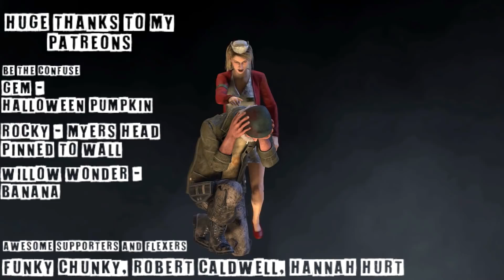[SFM] Dead By Daylight Animation - A Paulie Esther Story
This audio was taken from Paulie Esther's stream, and as we all love to bully him out of love I had to make an animation out of a story he once told. Sub to his channel here:

A huge thank you to my supporters
- Gem
- Michael myers (aka rocky)
- Hannah Hurt
- Funky00Chunky
- Willow Wonder
- Robert Caldwell

I stream on Tuesday and Saturday if you want to catch me playing sometime

The Dead By Daylight models I use are ported by:
- Slasherin (REEEEEEEEE)
- Mark2580 (The one who vanished)
- Omgwtfbbq (I know right? bbqs are scary)
- CozyChicken (May your chickens be forever cozy)
- Carelesberg (Is that the drink?)